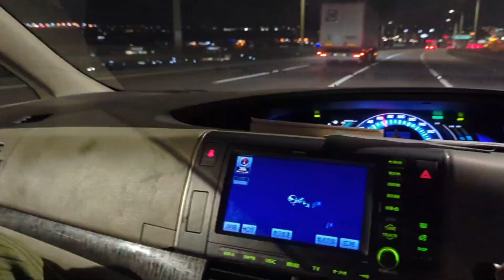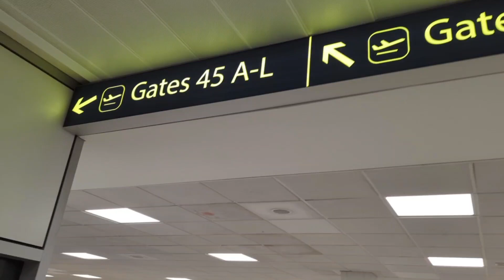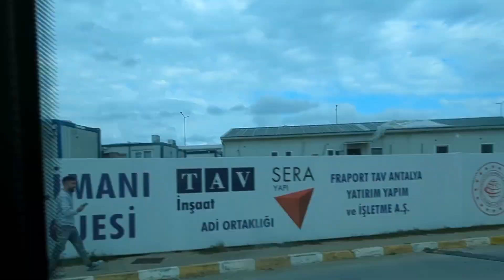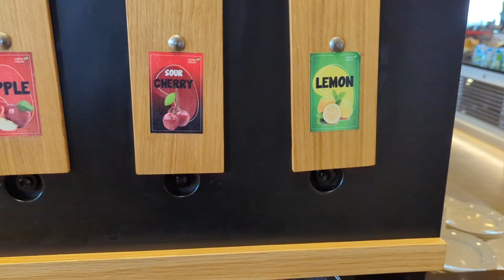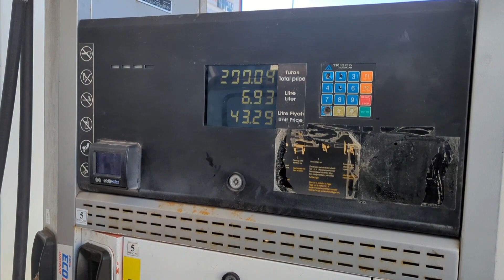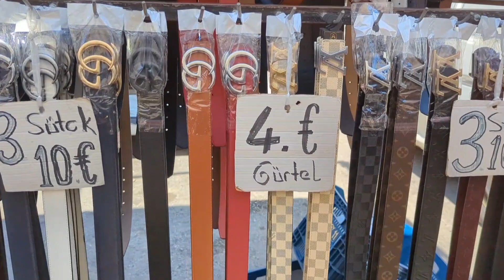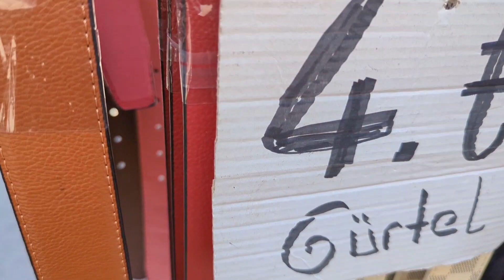Antalya FAMILY Vacation| Flights| LIMAK Lara Tour| Largest MARKET pazari| Shopping| Car Hire| Part1